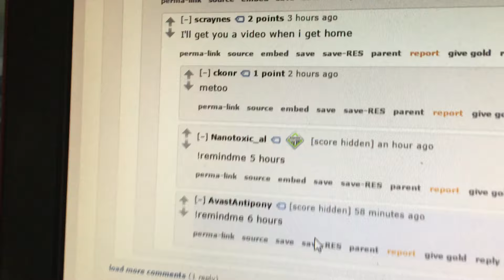the toe curling when defusing a bomb